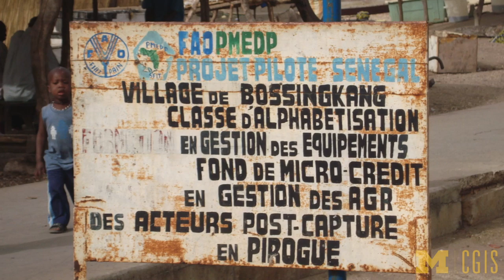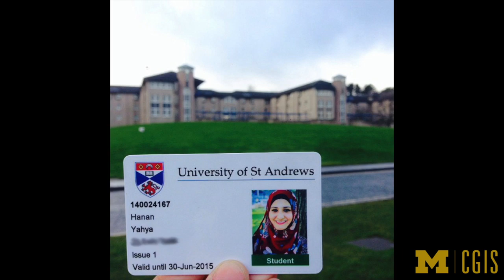Faces of Study Abroad (full)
The Faces of Study Abroad video series is part of the I Am Study Abroad campaign, which features students of various races, ethnicities, genders, sexual orientations, socioeconomic backgrounds, academic majors, and on-campus involvements who studied abroad with CGIS. The stories of these students remind us that no matter who you are, where you come from, or what you’re studying, you can study abroad during your time at Michigan. to learn more about the campaign and related events.

The Center for Global and Intercultural Study (CGIS) at the University of Michigan is the study abroad office for the College of Literature, Science, and the Arts (LSA) and the largest study abroad office on campus. CGIS provides undergraduate students from diverse academic and personal backgrounds a wide variety of global engagement and learning opportunities around the world. LSA is committed to providing support to students with demonstrated financial need and each year offers over $1 million in LSA funds for LSA students on CGIS programs.

Produced by the Center for Global and Intercultural Study (CGIS) at the University of Michigan.